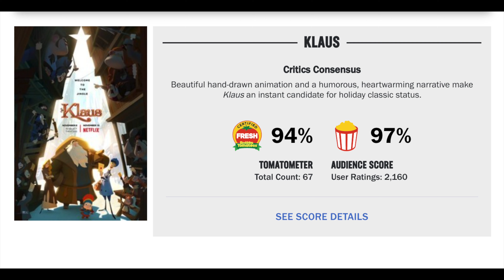Best Christmas Movies with Travel Elements! ✈️ 🌍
Wanting to stream a great Christmas movie with a bit of travel included in the plot? If so, this is a great list of epic Xmas movies that world travelers will love and my favorite Christmas movies with travel elements.

👇🏻 Get my #1 Bestselling book 👇🏻

📚 If you are interested in working remotely as a Digital Nomad, then make sure you grab a copy of my #1 Bestselling book: Global Career: How to Work Anywhere & Travel Forever

✈️Want to learn more about Travel Hacking and How to Earn FREE Travel?

✈️ Struggling to start your own remote career as a digital nomad? Consider applying for our Remote Life Program

👨🏼💻 Join our Free Remote Jobs Facebook Group, with New Jobs, added every day!